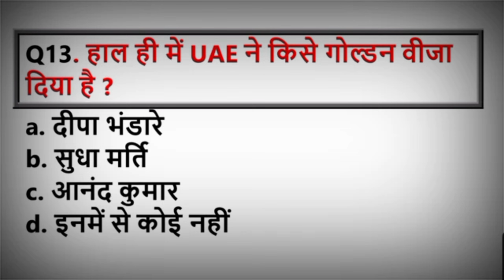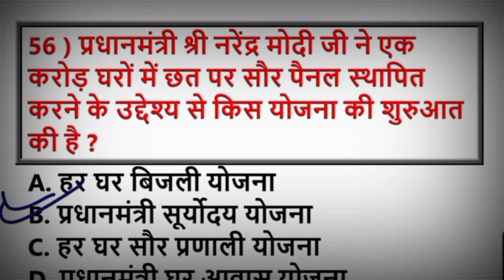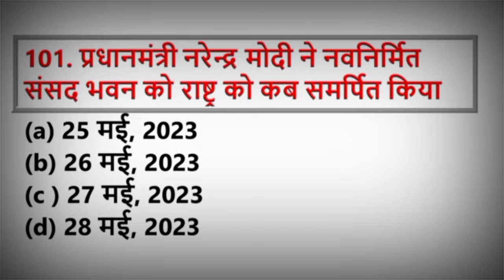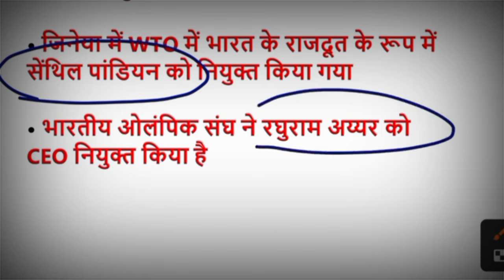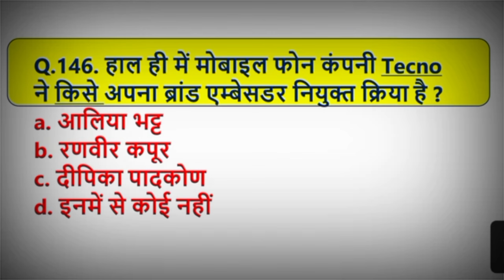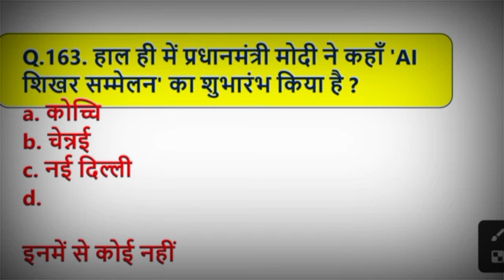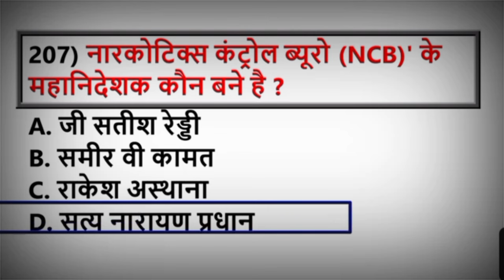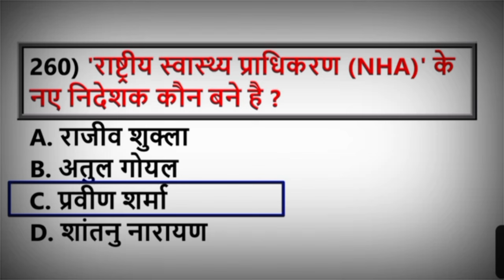Current Affairs TOP MCQ // SSC GD Constable 2024 | 20 फरवरी के लिये Trending Question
ssc gd gk book bangla
ssc gd gk gs book

ssc gd bengali gk book

ssc gd gk gs book rojgar with ankit

ssc gd static gk book

ssc gd gk best book 2023

ssc gd gk gs best book

ssc gd ke liye gk gs ki best book

ssc gd general knowledge best book

ssc gd best gk book bengali

ssc gd best gk book 2024

ssc gd lucent gk book

ssc gd gk class 2023 bengali

ssc gd gk class rojgar with ankit

ssc ad upcoming vacancy 2024

ssc gd uniform

ssc gd pre medical test

ssc gd gk book ankit bhati

ssc gd gk book 2023

ssc ad gk book and author
SSC GD 2023 previous Year Question Paper

SSC CHSL Gk Questions SSC CHSL 2023 gk gs

SSC CHSL 2023 gk Questions

SSC CHSL 2023 gk classes

SSC CHSL science class

SSC CHSL 2023 static GK Questions

SSC CGL previous year gk Questions

SSC GD constable mock test series SSC GD constable 2023 gk gs

SSC CPO general knowledge

SSC CPO 2023 gk gs

SSC CPO 2023 gk mock test

SSC GD constable exam preparation

SSC GD constable 2023-24 geography Gk

SSC GD constable 2023 geography classes

SSC GD constable Bharat ka bhugol

SSC GD constable 2023 gk MOCK test

SSC GD constable static Gk Questions

SSC GD constable 2023 important Gk Questions

SSC GD constable general knowledge

SSC GD constable geography Gk Questions

SSC GD constable 2023 exam gk practice Set

ssc gd

ssc ad normalization marks 2023